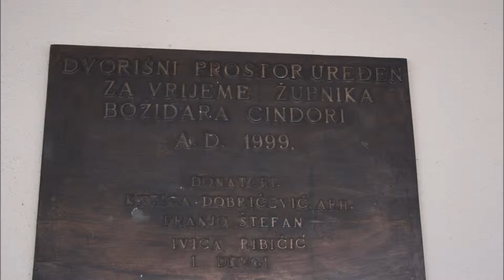Križni put kod crkve Presvetog Trojstva, Prečko, Zagreb, 21.3.2017.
Crkva Presvetog Trojstva, svetački kipovi u dvorištu, vanjski oltar i postaje križnog puta.